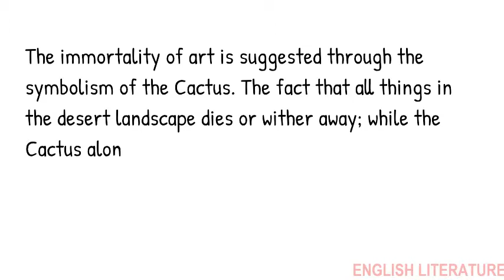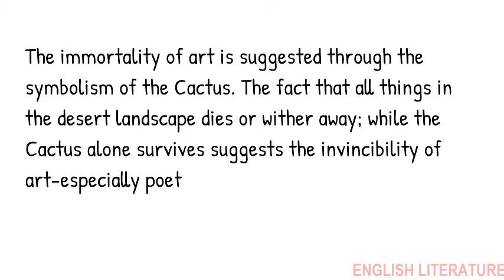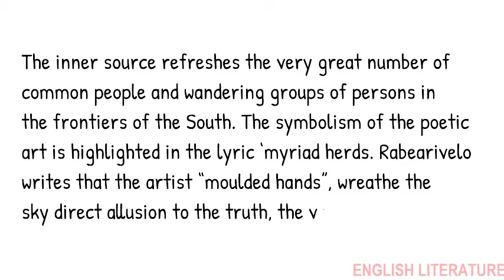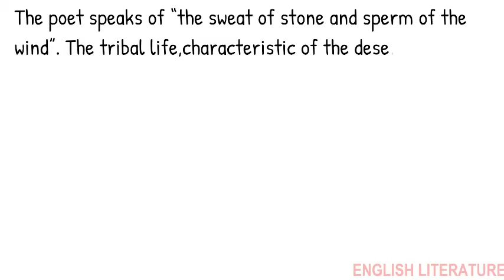Summary and analysis of Cactus by Jean Joseph Robearivelo